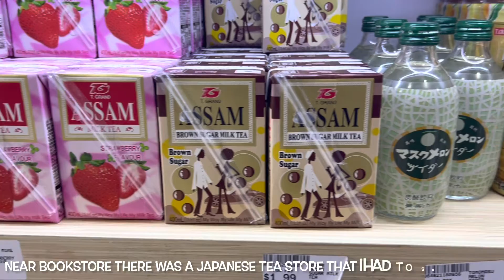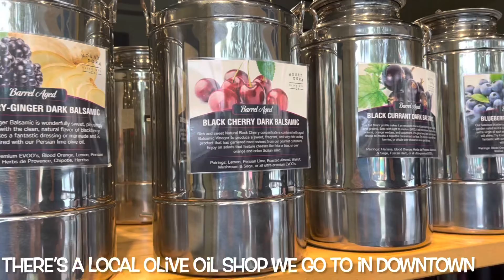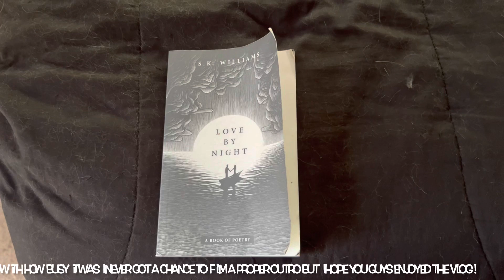Welcome to Rockville, Japanese Food and the Beach! (Weekly Reading Vlog)